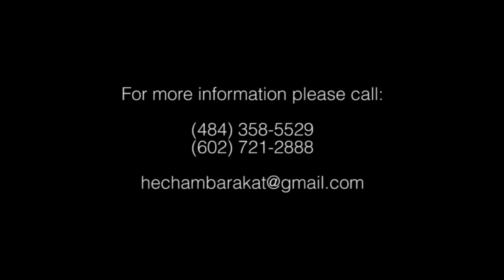Hisham Barakat 2014-Bady Yak-بدي ياك